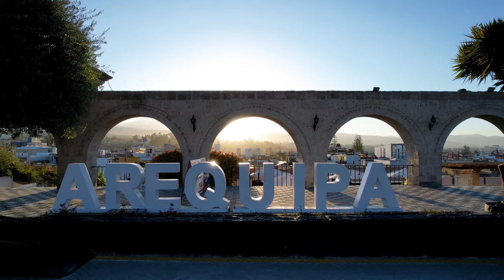Arequipa, Perú / The City in 4K (Part 1)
Este video es la primera parte de dos. La primera parte son tomas de la ciudad. La segunda parte será de la naturaleza de Arequipa la provincia. {Próximamente}

Recientemente pasé tres meses viviendo en "La Ciudad Blanca", y estas son tomas aéreas que acumulé durante ese lapso de tiempo.
Arequipa es la segunda ciudad más grande de Perú con aproximadamente 1,1 millones de habitantes. Los edificios históricos de la ciudad (junto con muchos edificios más nuevos también) están construidos con ceniza volcánica comprimida llamada sillar. Esa ceniza volcánica blanca es de donde proviene el apodo de "La Ciudad Blanca", ya que la mayoría de los edificios de la ciudad son de un hermoso color crema.

This video is part one of two. Part one is shots of the city. Part two will be of the nature of Arequipa the province. {Coming Soon}

I recently spent three months living in "La Ciudad Blanca" (The White City), and these are aerial shots that I accumulated over that time span.
Arequipa is the second largest city in Peru at approximately 1.1 million people. The historic buildings of the city (along with many newer buildings as well) are constructed from compressed volcanic ash called ashlar. That white volcanic ash is where the nickname "The White City" comes from, as most of the city's buildings are a beautiful cream color.